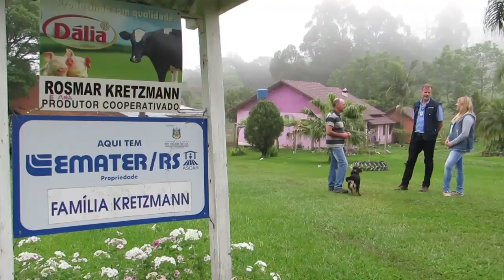Sistema melhora aproveitamento de pastagens para alimentação do rebanho - Rio Grande Rural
O Sistema Voisin consiste no melhor aproveitamento das pastagens para a alimentação do rebanho. A técnica foi tema de um dia de campo realizado no município de Vale do Sol e a repórter Carina Venzo Cavalheiro conta como funciona esse sistema.

Programa #1089